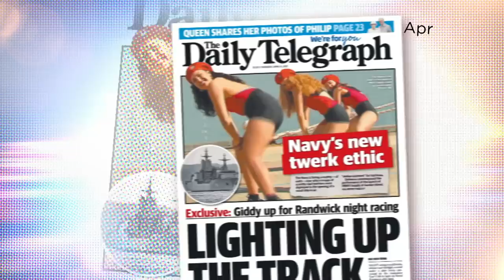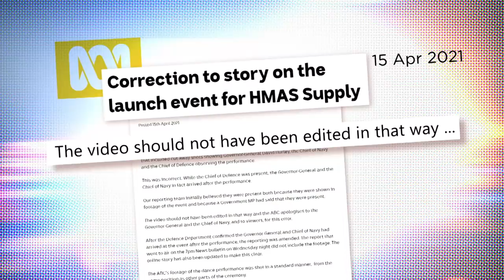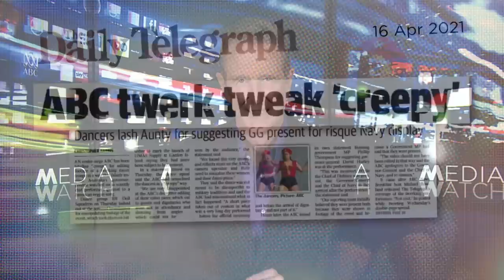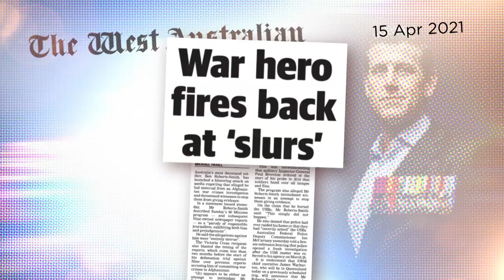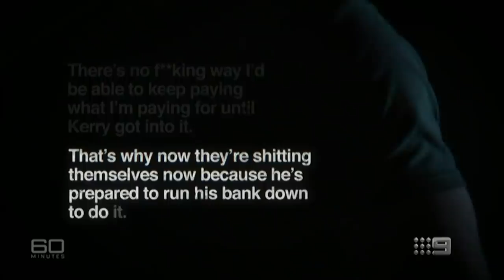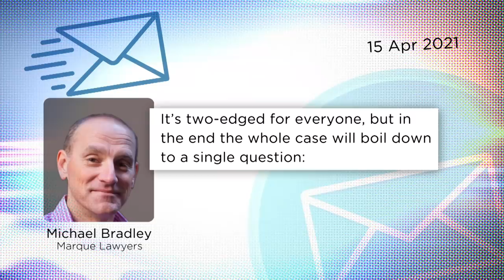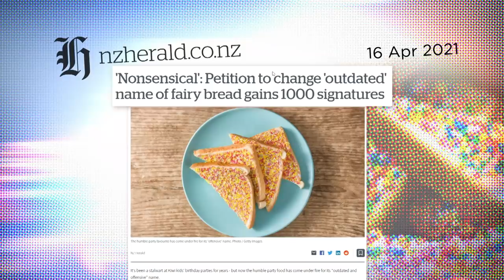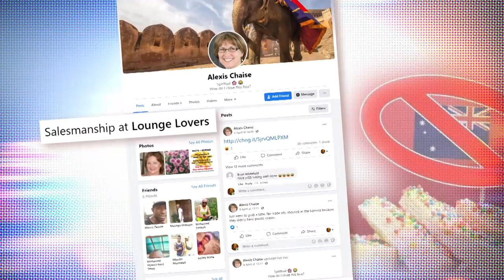ABC caught publishing misleading footage | Media Watch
0:00 - Twerked off

ABC apologises for publishing misleading video, after placing the Governor-General and Chief of Navy in the audience of a dance performance they never viewed.

4:11 - Ben Roberts-Smith v Nine

Former solider Ben Roberts-Smith denies new allegations aired by Nine as he’s caught on tape making disparaging remarks about his Seven colleagues.

10:04 - Fairy bread fake

In the rush to cover ridiculous cancel culture stories the media falls for a prank over cancelling fairy bread.

13:34 - Reporters under fire

Reporters covering protests in Minnesota are injured by police and confronted by angry protesters.